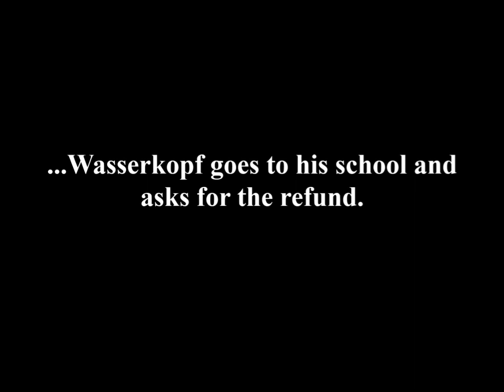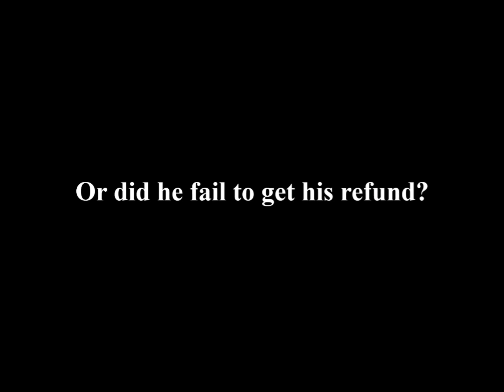The Refined Refund- English Play Teaser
The Teaser of the English play "The Refined Refund" staged on the 61st College day Celebrations of Thiagarajar College of Preceptors, Madurai.